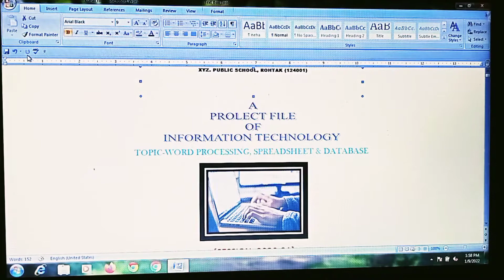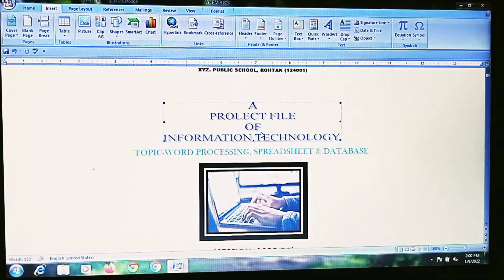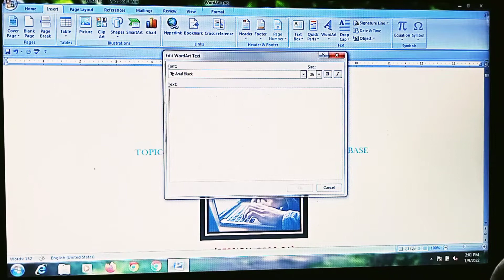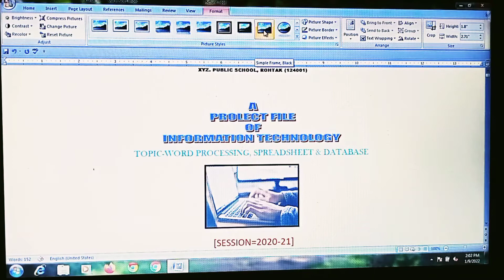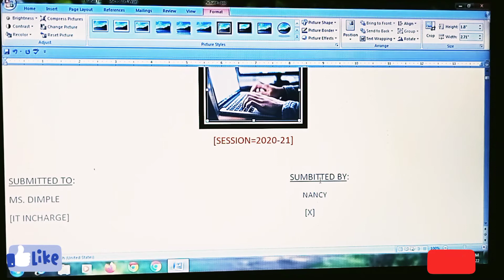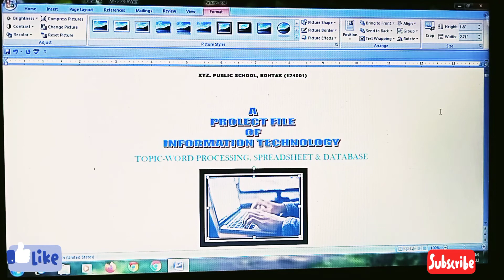COVER PAGE OF PROJECT REPORT | IT 402 CLASS 10TH